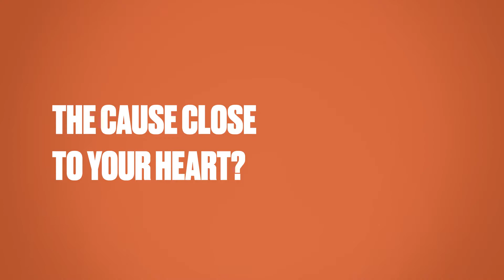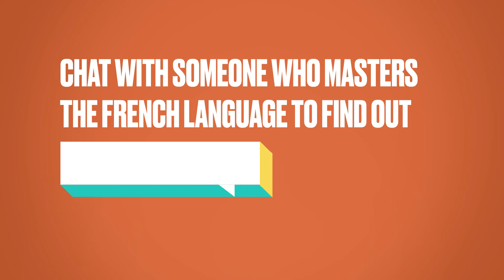PlusLoin Campaign 2020 with Dolly KOLA-BALOGUN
Dolly KOLA-BALOGUN is a the Founder and Creative Director of Retro Africa. With a degree from King's College London, BA (Hons) in Politics, Religion and Society, in 2015 she launched a platform and gallery for contemporary art in Abuja. She is fluent in French -which she learnt at Marcel Pagnol French School-, English and German, with a conversational knowledge of Spanish. Dolly also co-owns Atelier Hotels and Pavilion Restaurant, where she serves as one of the Directors.

And you, how far will you go with French?